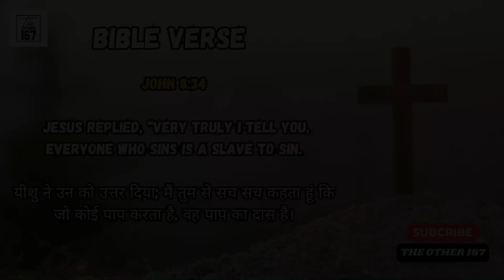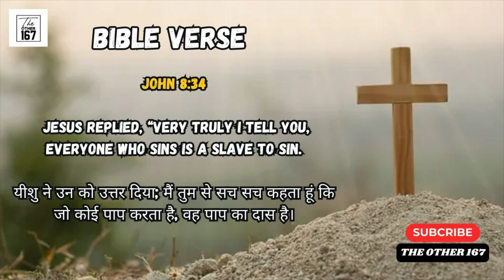The Golden cage (सोने का पिंजरा) | Perveen Tikaram | The Other 167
DAY 1330
August 10 , 2024
Saturday

Title: -  The Golden cage (सोने का पिंजरा)

Bible Verse
John 8:34
 Jesus replied, “Very truly I tell you, everyone who sins is a slave to sin.
यीशु ने उन को उत्तर दिया; मैं तुम से सच सच कहता हूं कि जो कोई पाप करता है, वह पाप का दास है।

Bible Reading:
John 8

👉 The king was told that the bird was not really unwell but the imprisonment in the cage and helplessness made it sick
राजा को बताया गया कि पक्षी वास्तव में बीमार नहीं है, बल्कि पिंजरे में कैद होने और लाचारी ने उसे बीमार कर दिया है

👉 We should also keep away from anger, hatred, selfishness and revenge
हमें क्रोध, घृणा, स्वार्थ और बदले की भावना से भी दूर रहना चाहिए

👉 Whoever sins becomes a slave to sin
जो कोई पाप करता है वह पाप का दास बन जाता है

Let's tune in to Perveen Tikaram - Retired teacher, Christian Speaker and Servant of God_- Arizona USA to learn more about The Golden cage (सोने का पिंजरा)

Check us out on Twitter :-

Godspeed!!

website for graphic elements: mixkit.co
graphic artist: NA

Track name: Beyond - Patrick Patrikios